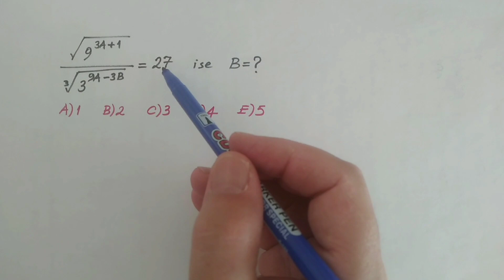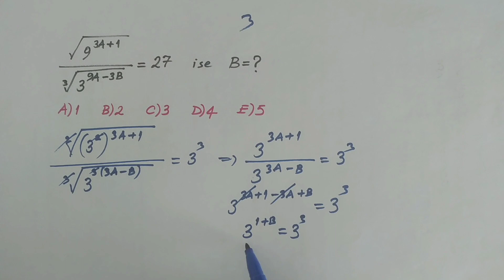Köklü Sayılar (Radical Numbers) 10.08.23